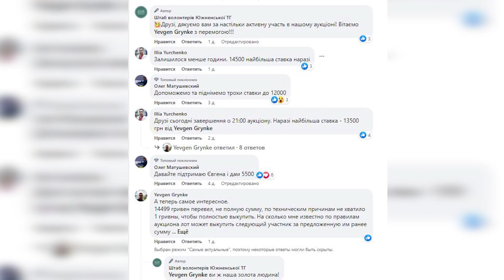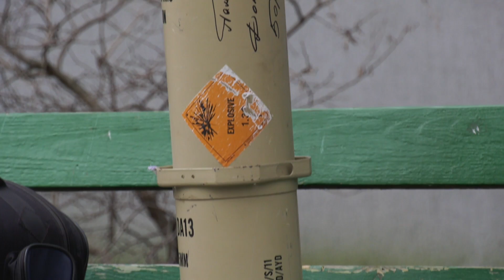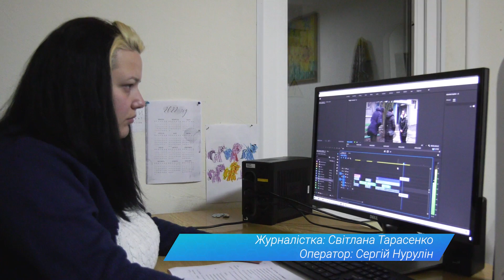ХРОНІКИ ВОЄННОГО СТАНУ. Южне - 11.01.2023